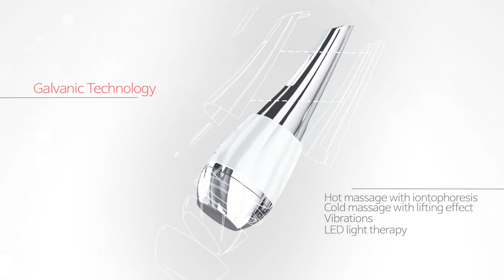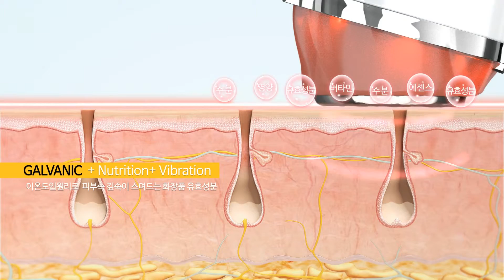[Tutorial] POBLING Miity2_KR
HABALAN MED&BEUATY
Hot & Cold Galvanic Massager  Miity2